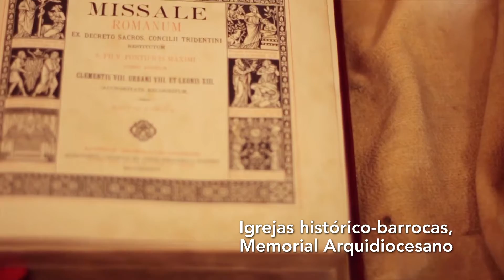ARQUIDIOCESE de BH - 100 ANOS - Jubileu Jequitibá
As comunidades de fé da Arquidiocese de Belo Horizonte e muitas instituições da sociedade, acolhendo pedido de dom Walmor Oliveira de Azevedo, se organizam para celebrar acontecimento importante: o centenário da Arquidiocese de Belo Horizonte. O Ano Jubilar começa no dia 11 de fevereiro de 2021, centésimo aniversário da Arquidiocese, e será concluído em abril de 2022 – 100 anos do início do ministério do primeiro arcebispo metropolitano,  dom Antônio dos Santos Cabral.

O Ano Jubilar tem como tema o título do Projeto de Evangelização da Arquidiocese de Belo Horizonte: “Proclamar a Palavra”. O lema é “Proclamar a Palavra de Deus oportuna e inoportunamente”.